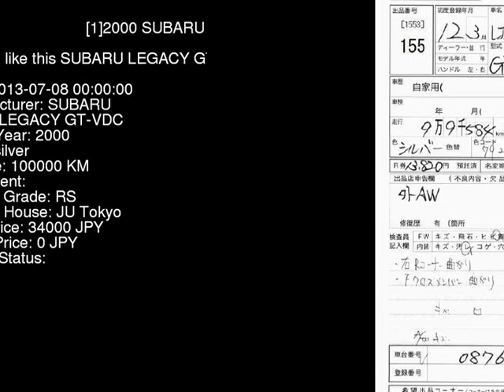2000 SUBARU LEGACY GT-VDC BH5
the Authority on JDMs since 2007!  . Details on this car from auction in Japan